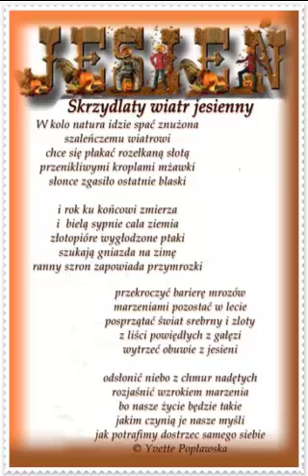Yvette Poplawska "Skrzydlaty wiatr jesienny" Czyta: Bogdan Dmowski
Ilustracja muzyczna: Tomasz Glanc mEMORY I Piano